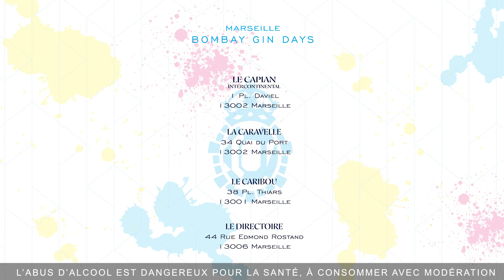GIN DAYS MARSEILLE by BOMBAY SAPPHIRE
Réalisation des clips promotionnels de l'opération "Gin Days", organisée par Bombay Sapphire.
Tournages à Paris, Lyon, Strasbourg, Marseille, et Bordeaux dans 22 bars !